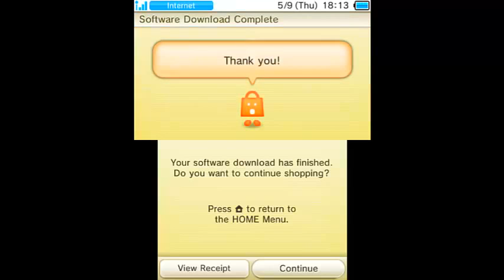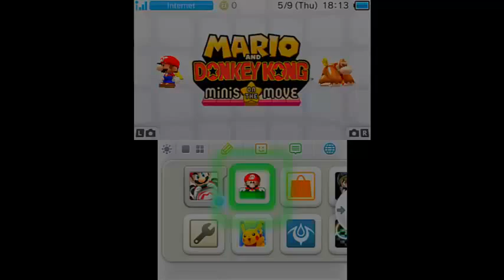Mario and Donkey Kong: Minis on the Move - Buying & Downloading from E-shop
It costs $9.99 and is 426 Blocks,takes about minute to download.